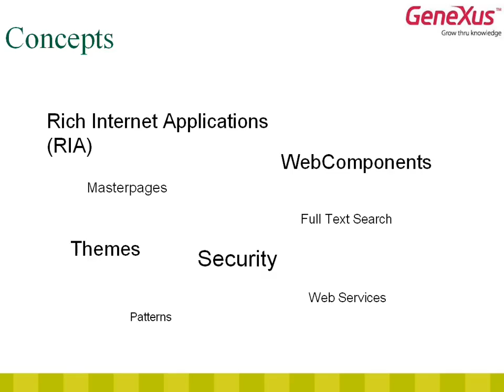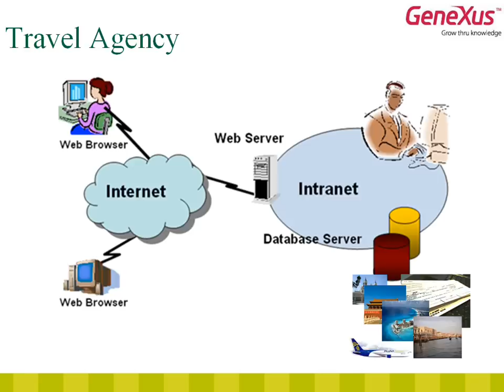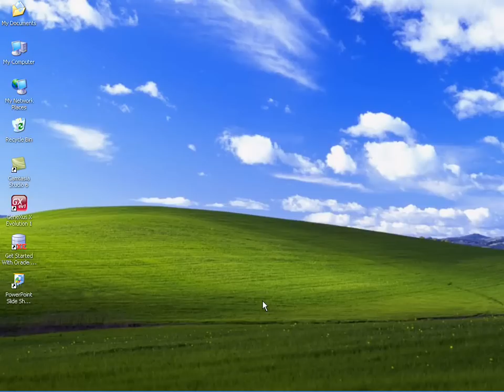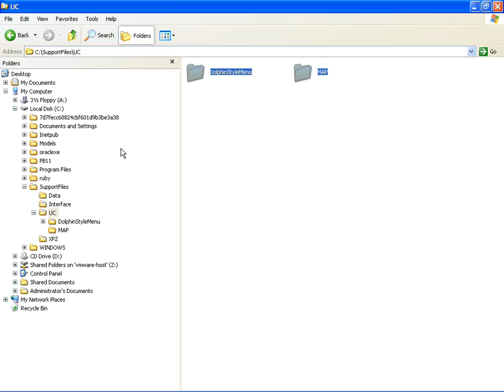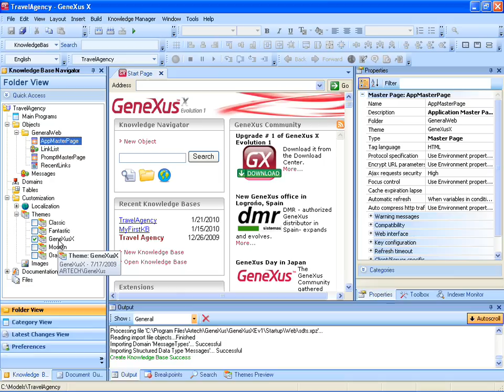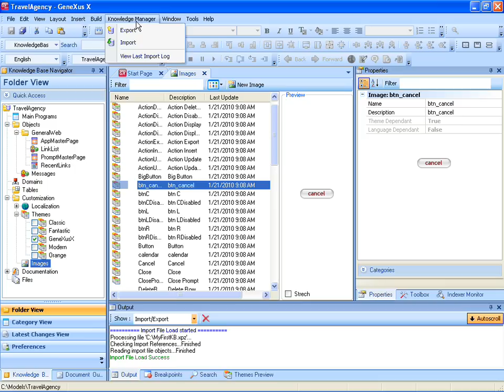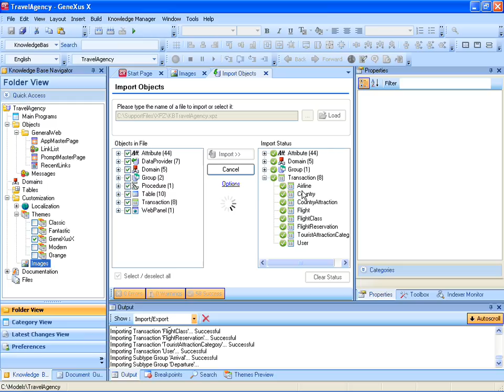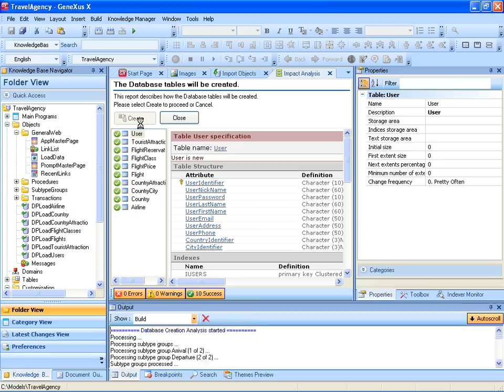01-Introducción al curso "Desarrollo de aplicaciones Web con GeneXus X Ev1"